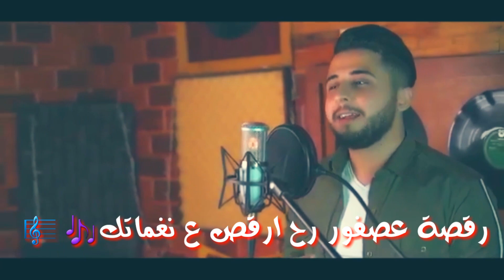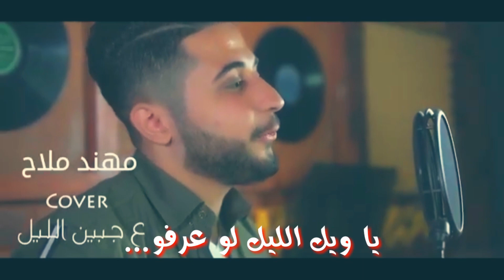مهند ملاح ع جبين الليل Cover || بظل النور حالات واتس❤😍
Mohannad_Mallah
ع جبين الليل
مهند ملاح
bassel ibraheem

AJ pro studio

Directed by
Karam Hammoud